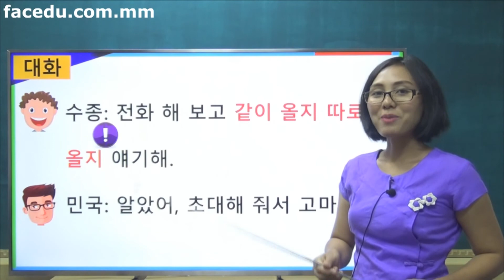Korean Speaking Basic 3 14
အိမ္ေျပာင္းေရြ ့ျပီး အိမ္သစ္တက္ပြဲကို ရင္းနွိီးတဲ့ မိတ္ေဆြေတြကို ဘယ္လိုဖိတ္မလဲ ဘယ္လိုစီစဥ္မလဲ ???
သင္ခန္းစာရဲ့ conversation အပိုင္း ေလးကို တင္ေပးလိုက္ပါတယ္ေနာ္.
Video အျပည့္ေလ့လာခ်င္ရင္ေတာ့ Register လုပ္ျပီး ေငြ (5000) လႊဲလိုက္ပါေနာ္
(ေအာက္မွာ register link ေပးထားပါတယ္)

ကိုရီးယားဘာသာအေျခခံစကားေျပာသင္ခန္းစာမွာ Basic အတြက္ Video အပိုင္း (80) / Intermediate အတြက္ အပိုင္း (80) ပါ၀င္မွာျဖစ္ျပီး Speaking Korean အတြက္ ေငြ(5000) သြင္းရံုနဲ ့ Video ေပါင္း (160) ကိုေလ့လာလို ့ရမွာ ျဖစ္ျပီး စကားေျပာရာမွာ " ကိုရီးယားသဒၵါ" ေတြကို ဘယ္လိုမ်ိဳးထည့္သြင္း အသံုးျပဳနိုင္လဲ ဆိုတာကို သင္ၾကားေပးထားတာျဖစ္ပါတယ္

သင္ခန္းစာအျပည့္အစံုေလ့လာလိုသူမ်ားအေနျဖင့္ မွာ register လုပ္ျပီး တစ္လကို ေငြ (5000) က်ပ္နဲ ့ သင္ခန္းစာအကုန္လံုးကို ေလ့လာလို ့ရေနပါျပီ.
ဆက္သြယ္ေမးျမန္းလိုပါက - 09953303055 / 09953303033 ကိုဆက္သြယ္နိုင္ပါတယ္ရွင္